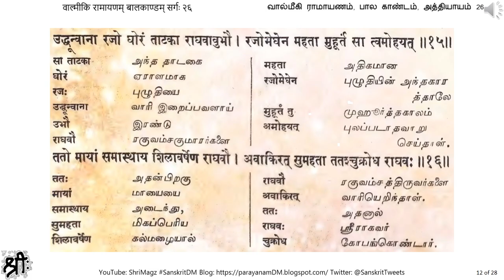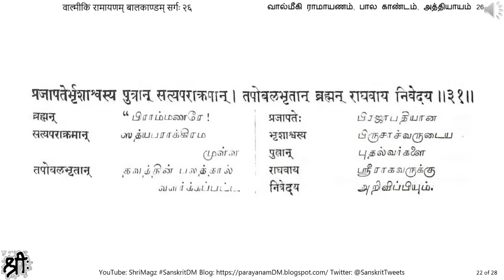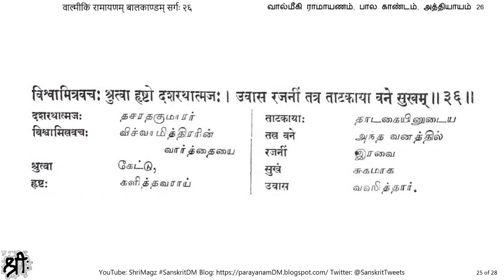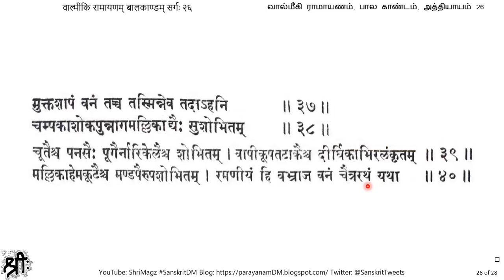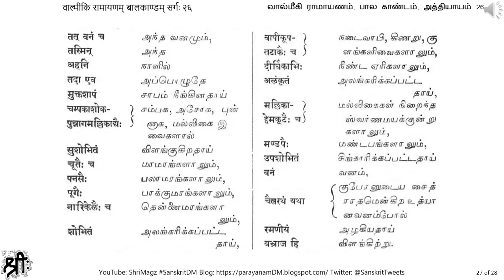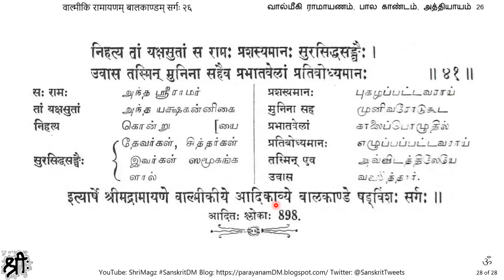वाल्मीकि रामायणम् बालकाण्डम् सर्गः २६ வால்மீகி ராமாயணம், பால காண்டம், அத்தியாயம் 26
வால்மீகி ராமாயணம், பால காண்டம், அத்தியாயம் 26
वाल्मीकि रामायणम् बालकाण्डम् सर्गः २६
ताटकावधः
தாடகையின் வதம்
Overview: (number of chapters in each Kandam)
1) बालकाण्डम् Bala Kandam (77)
2) अयोध्याकाण्डम् Ayodhya Kandam (119)
3) अरण्यकाण्डम् Aranya Kandam (75)
4) किष्किन्धाकाण्डम् Kishikindha Kandam (67)
5) सुन्दरकाण्डम् Sundara Kandam (68)
6) युद्धकाण्डम् Yuddha Kandam (131)
7) उत्तरकाण्डम् Uttara Kandam (110)
Text for chanting – श्रीमद्वाल्मीकि रामायणम् with word-to-word Tamil translation in prose order, by P. S. Krishnaswami Iyer, Dharmalaya (24,000 slokas recited by Kush कुश and लव Luv over 32 days in front of Rama)
“As the Tamil meanings are in prose order, sentences making up the running translation are formed automatically.”
“Tamil children of all ages and both sexes who dread learning Sanskrit with Grammar and Dictionary can follow the meaning of this masterpiece as easily as running downstairs. Let them first read the Sanskrit words in prose order with their Tamil equivalents and then go straight to the clean text of Valmiki.”
Ref – archive[dot]org